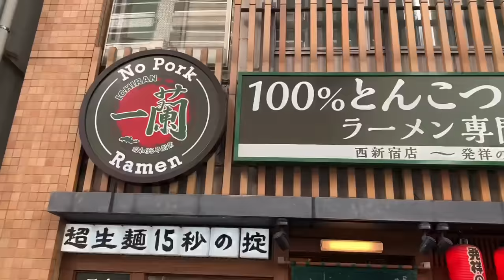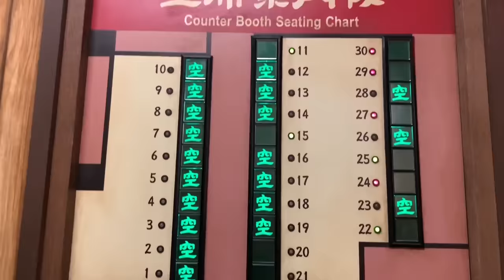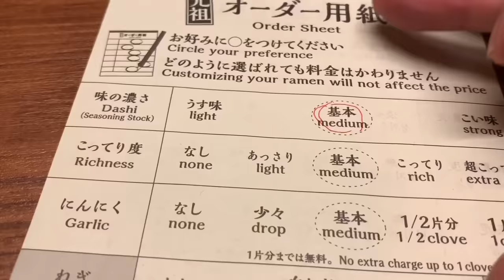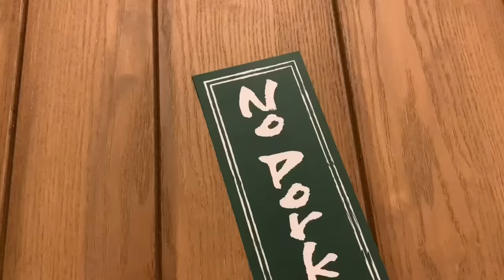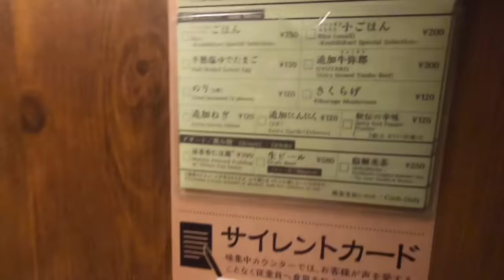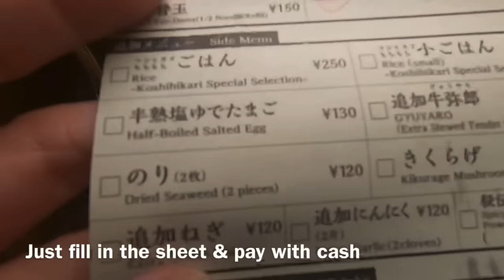Vending Machine Ramen Restaurant ICHIRAN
Ichiran is one of Japan’s most famous ramen restaurants. This particular branch serves a no-pork ramen, but retains all the flavor of tonkotsu ramen.

Ichiran Porkless Ramen
7 Chome-10-18 Nishishinjuku Shinjuku-ku Tokyo

Insta360 Go

iPhone 10X